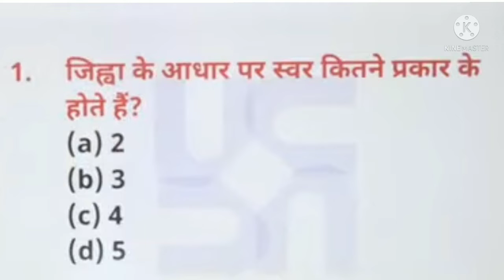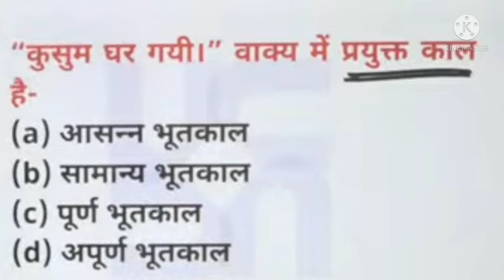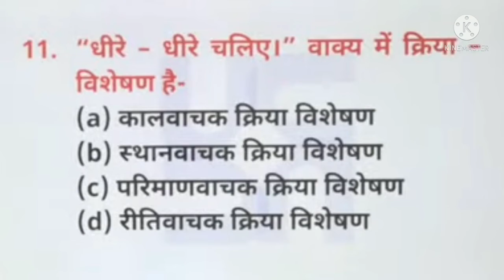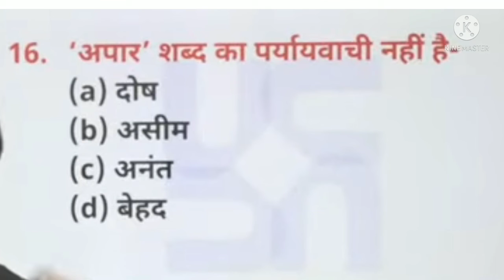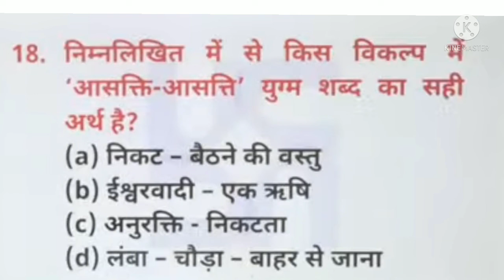Hindi All Government Exam modal test pepar